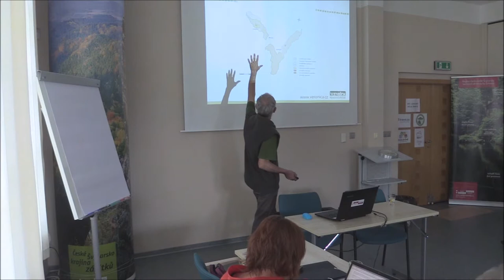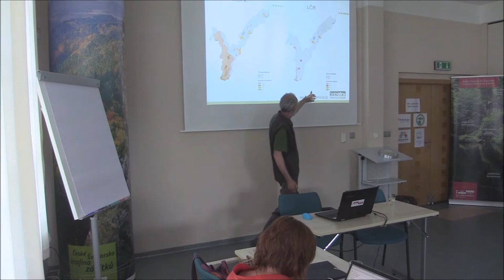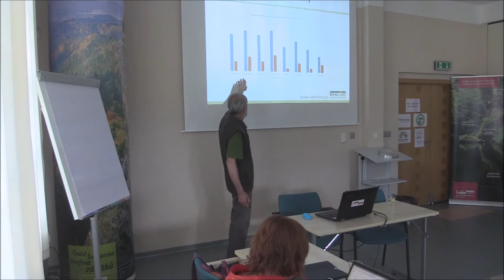25. memoriál J. a P. Vavrouškových - Vlašín - Ochrana Soutoku! Daleká cesta má! Marné volání!